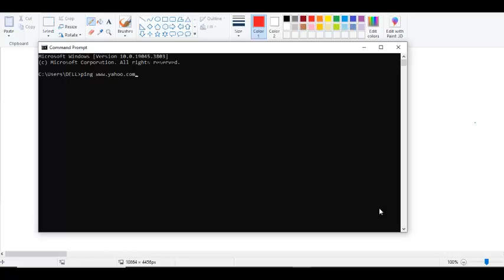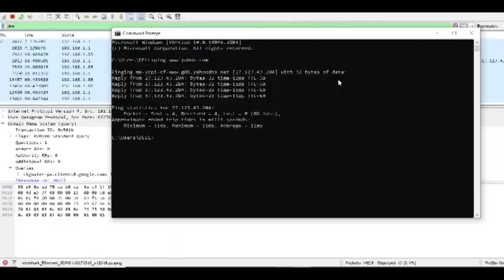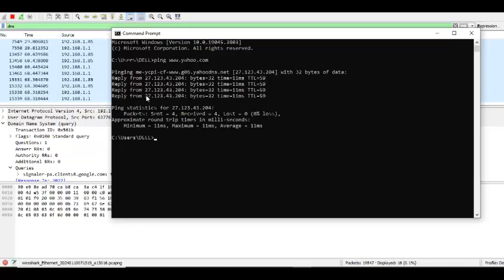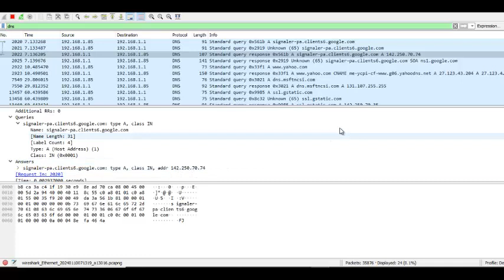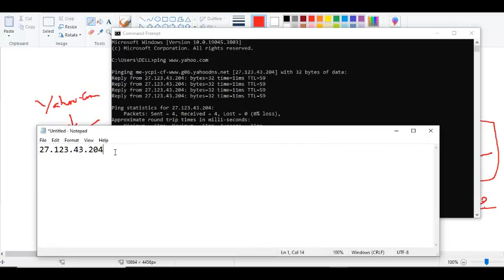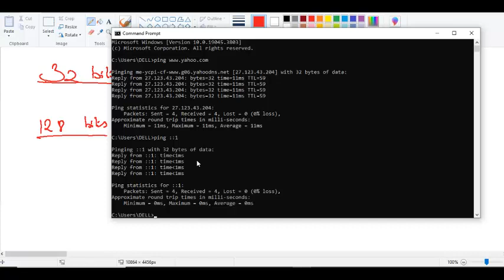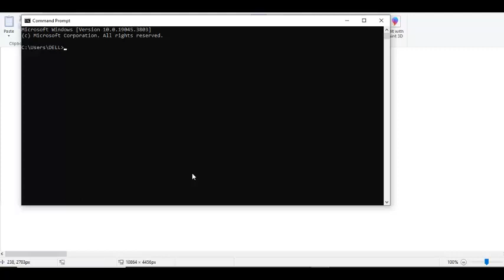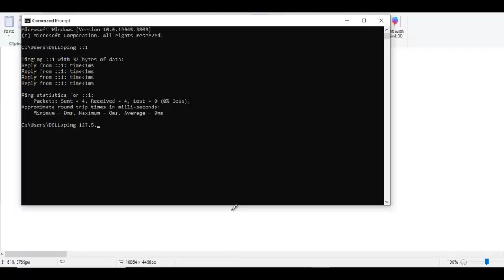V CCNA Part 8 - in Tamil Language